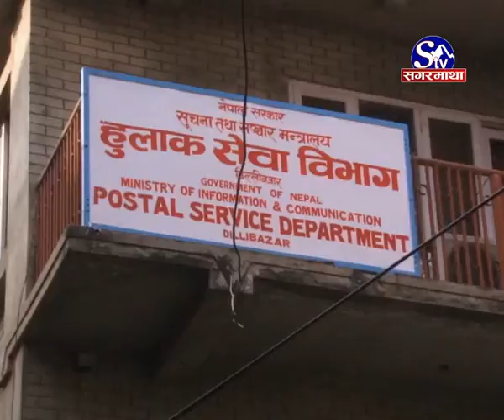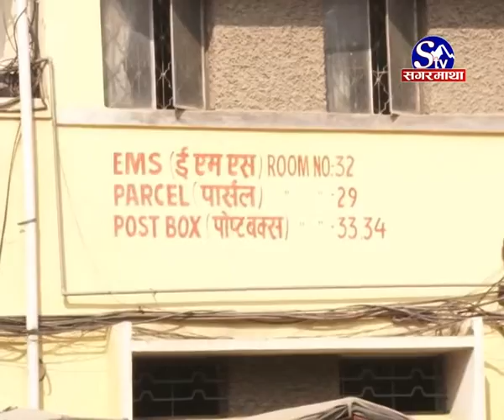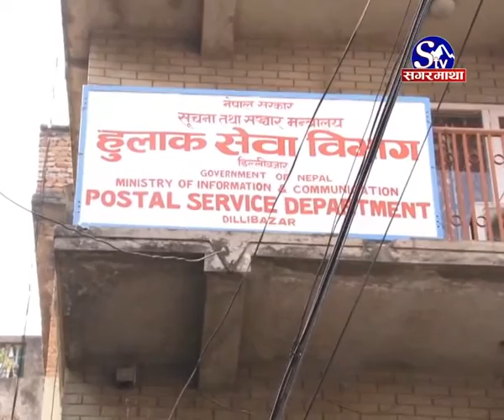प्रयोगविहिन बन्दै हुलाक सेवा :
नेपालमा नागरिक तथा सरकारीस्थरका सुचना र खवर आदान प्रदान प्रयोजनका लागि विसं १९३५ मा स्थापना भएको हुलाक घर अर्थात हालको हुलाक सेवा अहिले नागरिकको आकर्षण बाहिर पर्न थालेको छ । लामो कालखण्डसम्म सर्वसाधारणको अत्यावाश्यक सेवा अन्तर्गत् परेको हुलाक सेवा इन्टरनेट तथा इमेलको पहुाचसंगै ओझेलमा परेको हो ।